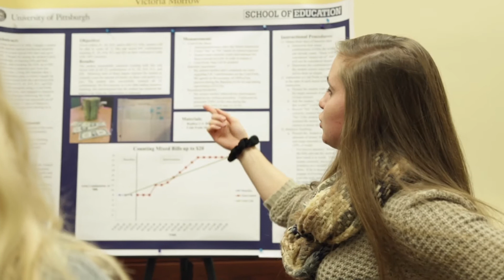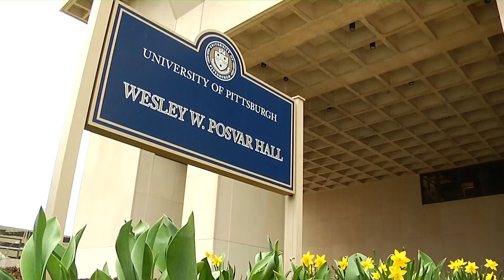Pitt School of Education - MOSAIC (Master's + Cert in Special Education/Secondary Content)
The University of Pittsburgh School of Education offers the Master of Special Education with Academic Instruction Certificate (MOSAIC), a specialization that leads to a master’s degree in special education and dual teaching certificate for grades 7-12 – one in special education and one in a secondary content area (English, math, science, social studies, or foreign language education). Candidates will develop their professional teaching skills during practical experiences, in a variety of public middle and high school classrooms.